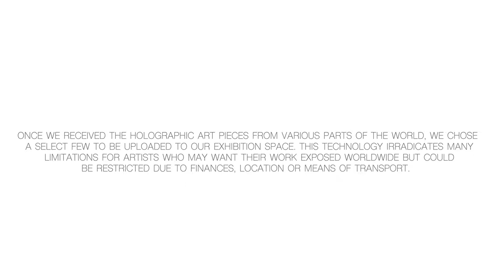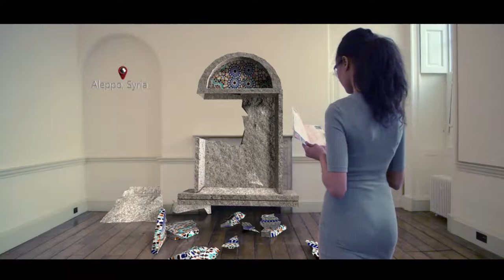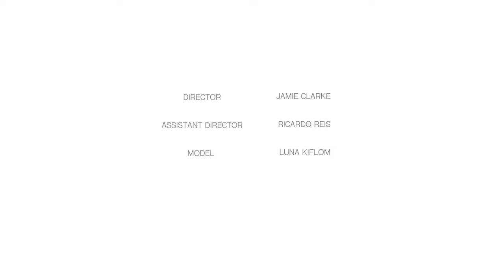Holographic Art Exhibition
This film was created to visualise how art exhibitions of the future could be enhanced through the use of mixed reality headsets such as the Microsoft Hololens, allowing visitors to physically interact with the artwork itself.We follow a visitors tour around the exhibition space - the East Wing of the prestigious 18th century building that is Somerset House in Central London.

(This film is purely fictional and merely for demonstrative purposes)